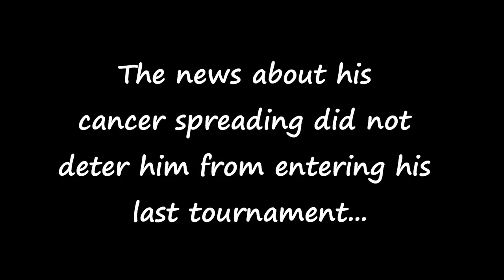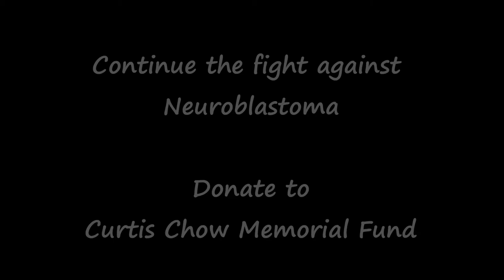CurtisFAN | Karate Tournament May 2011 - Self Defense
Curtis competed in Self Defense in his last Karate tournament (May 2011)

Continue Curtis' Fight Against Neuroblastoma | Donate to fund critical research at SickKids